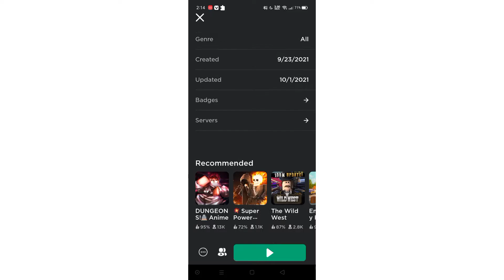FREE ACCESSORIES! How to get all (ROBLOX AUTO LUOBU EVENT) BLXKen